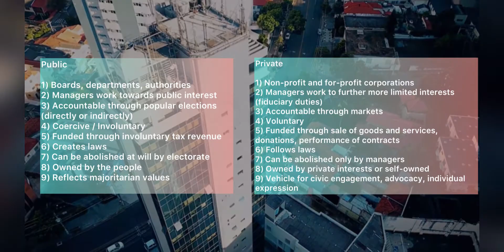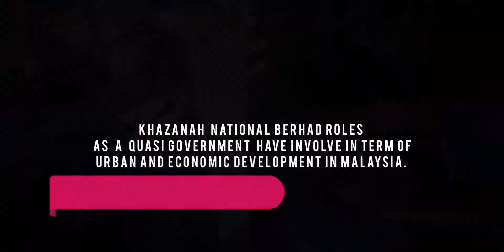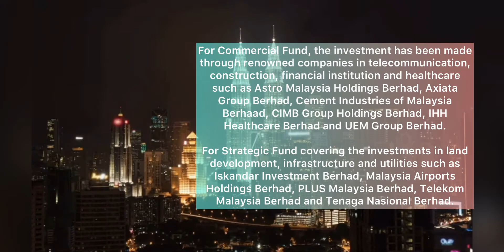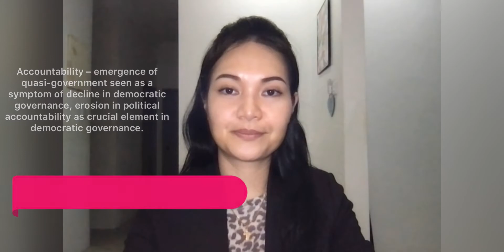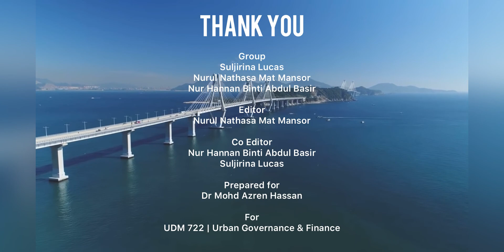QUASI GOVERNMENT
Master of Science in Urban Development and Management
Faculty of Architecture, Planning and Surveying
Universiti Teknologi Mara, Shah Alam.

Subject Code : UDM722
Subject name : Urban Governance and Finance

Prepared by :
1) Suljirina Lucas
2) Nurul Nathasa Mat Mansor
3) Nur Hannan Binti Abd Basir

Prepared for :
Dr Mohd Azren Hassan